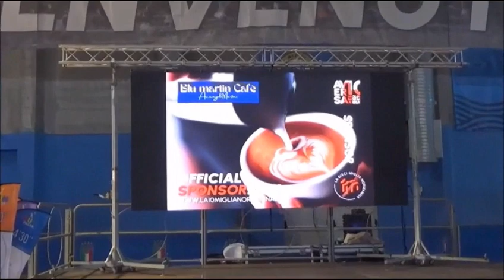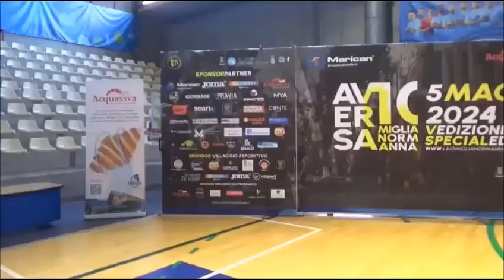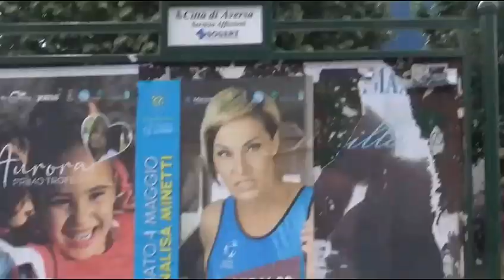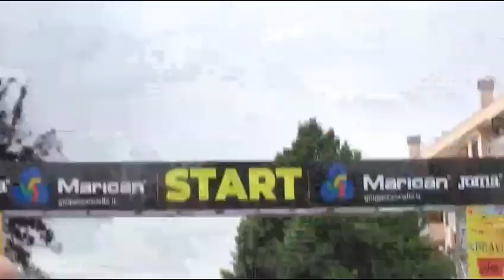ANNALISA MINETTI LA MARATONA 4 & 5 MAGGIO 2024 AVERSA